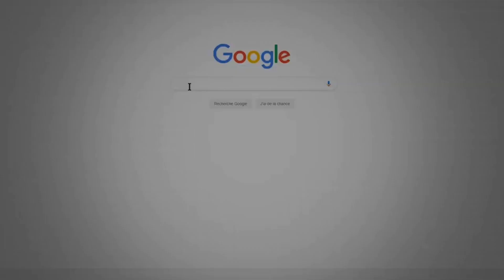ARCHERO DÉCOUVERTE [FR]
Peace.